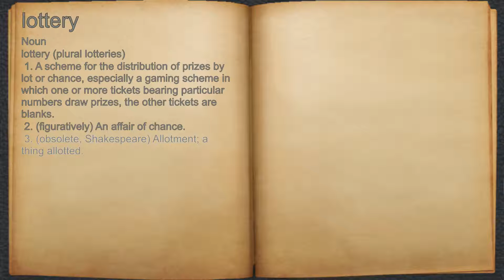What does lottery mean?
A spoken definition of lottery.

Intro Sound:
Typewriter - Tamskp